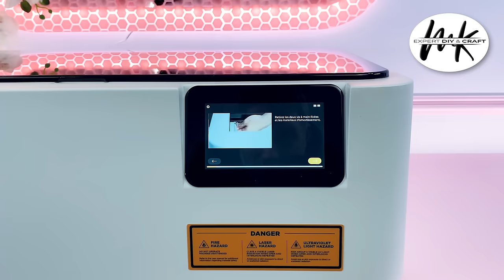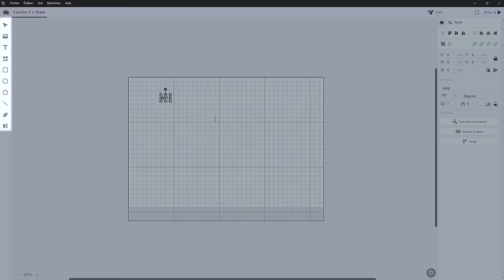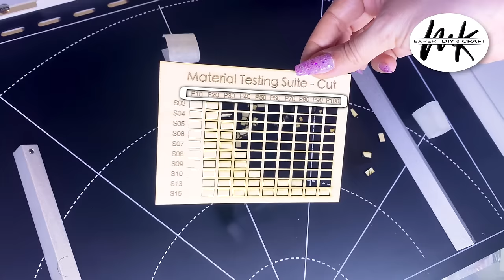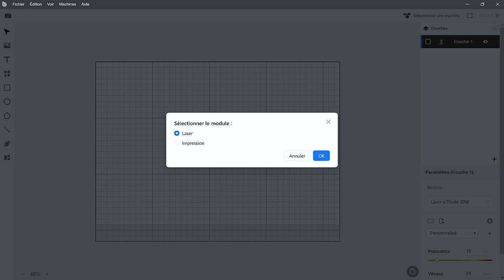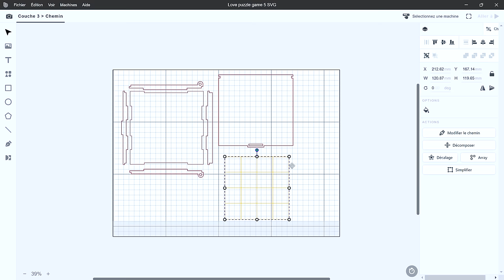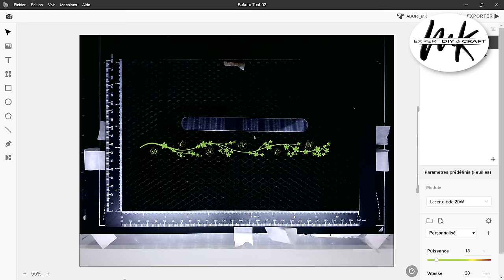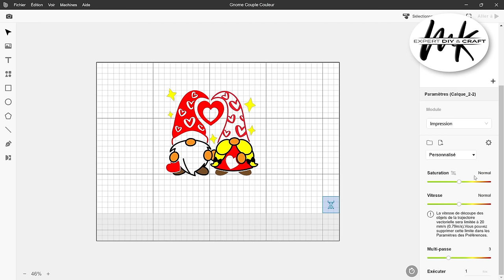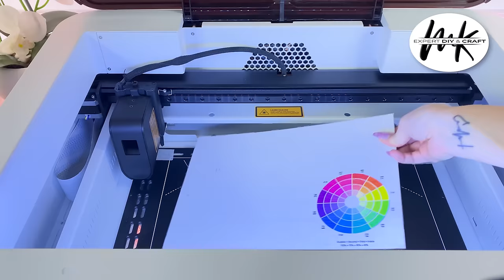La première machine laser au monde qui imprime en couleur , grave et découpe | FLUX Ador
la première machine de découpe laser à impression couleur au monde! Alimentée par trois modules interchangeables de haute qualité, Ador vous permet de graver et de découper une large gamme de matériaux tout en ajoutant une touche de couleur à vos projets. 🌈✨

Chapitres

00:00 Intro
00:38 Montage de la machine
1:98 Différents modules
3:00 Beam Studio
5:08 Différentes gravures et matériaux + test
8:27 Nettoyage et astuces
8:47 Importer un fichier dans Beam Studio
12:04 Module 2W infrarouge
13:54 Module Impression Couleurs
17:15 Beam AIR
18:18 Conclusion

👍🏽 SVG GRATUIT

👍🏽  CRICUT PRODUCTS

👍🏽  XTOOL

👍🏽 AMAZON FR

👍🏽 AMAZON

👍🏽 HTVRONT PROMO

♡ Faites-moi savoir si vous avez des questions, merci beaucoup de regarder ! 💛